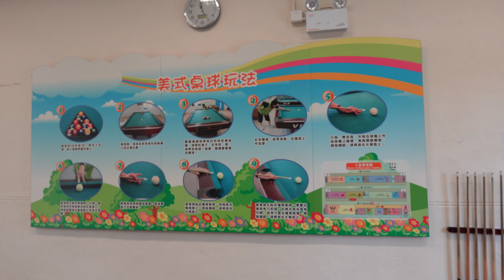Lei Yue Mun Resort 22